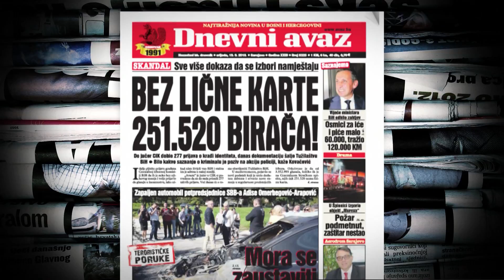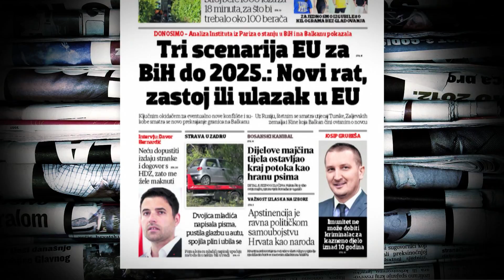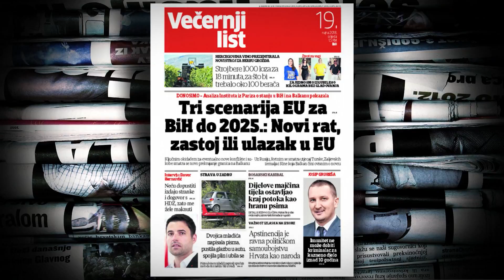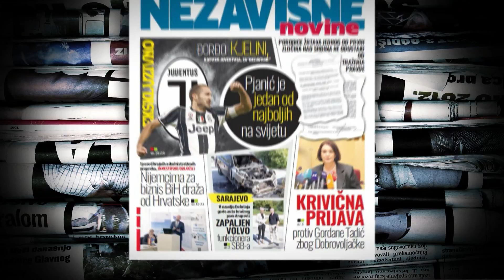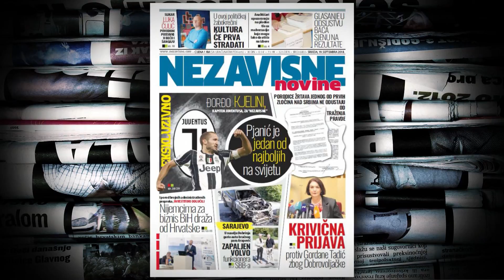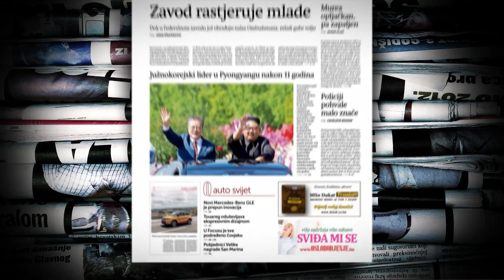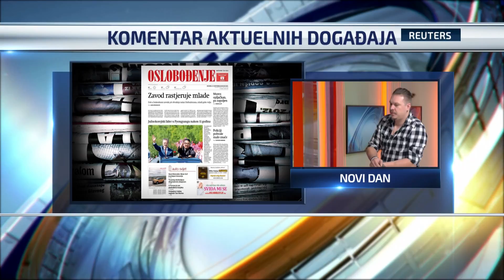Bilajac: Širok spektar vijesti vezanih za predizbornu kampanju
Društveno političku svakodnevicu kroz naslovnice dnevnih novina komentariše Nino Bilajac, novinar Centra za istraživačko novinarstvo Bosne i Hercegovine.